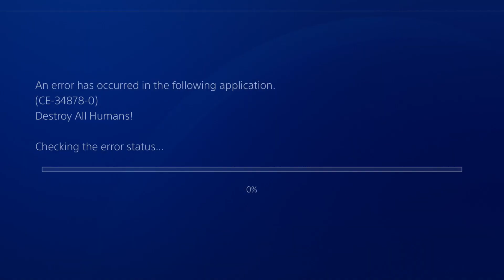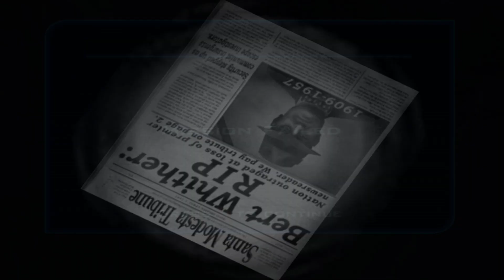Destroy All Humans Review (PS2 / PS4)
Episode 122: Here Come the Men in Black?

Reviewed and edited by 16-Bit / Dan

Today's episode we DESTROY ALL HUMANS... In video game form, soon the time will come for that, but for now this will have to do... But is it any good? Find out!

---MUSIC USED---

Destroy All Humans OST

The Bad Music:
Sewer Surfin' (TMNT: Turtles in Time OST)

The Opinion Music
Grizzly Bear 4 - Marcus Svedin

Annotation Music
Feel Good Feel - Jason Shaw

---TOOLS USED---

-Audio recording tools/software
Audacity with my SL150 Editors Keys Studio Series Microphone

-Editing tools/software
Sony Vegas Pro 13
Audacity